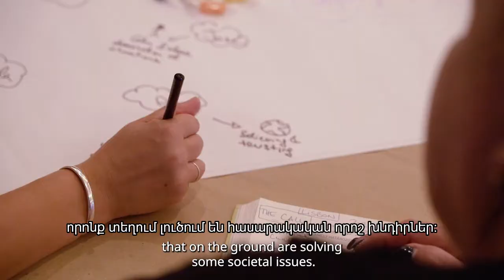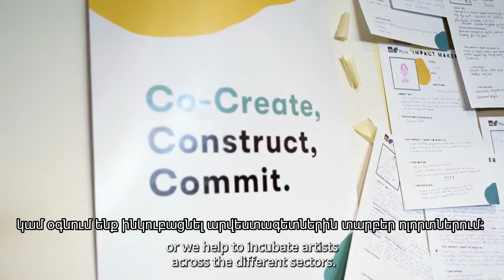Impact Hub: Be The Change